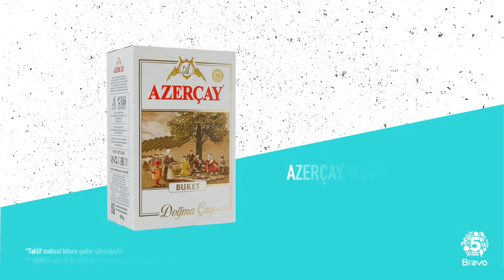Bravo çəkici ilə qiymətlərə zərbə vurdu!